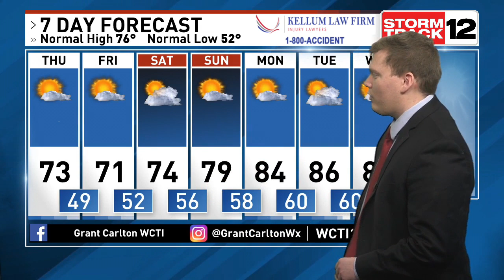Few Afternoon & Evening Showers Today With Cooler Temps Lingering